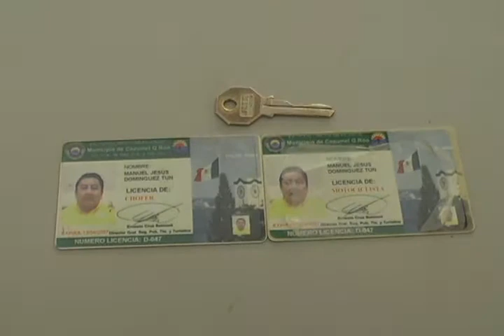NOTA ROBO JEEP Y PERSONA APUÑALADA